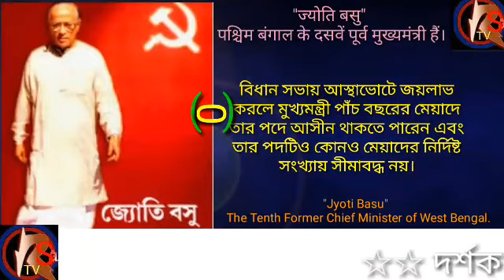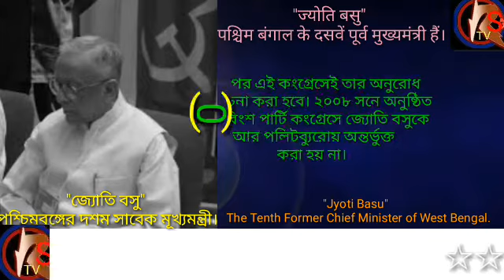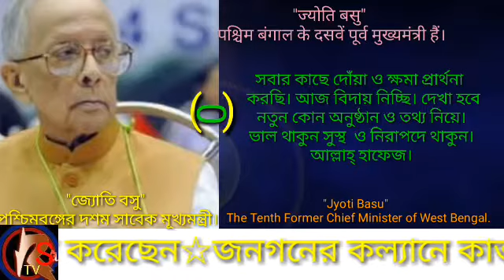ভারতের পশ্চিমবঙ্গের সাবেক মুখ‍্যমন্ত্রী "জ‍্যোতি বসুর "জীবনী তৃতীয় পর্ব-৩ RS_TV.